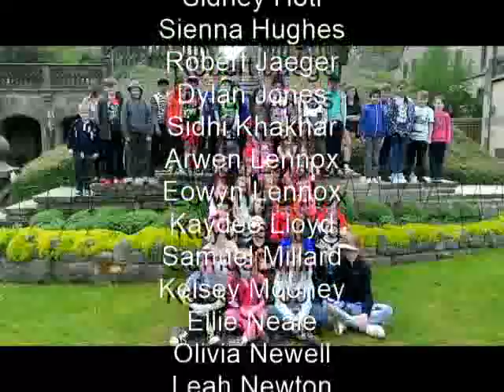Ilam Hall Year 4 Residential Visit 2015